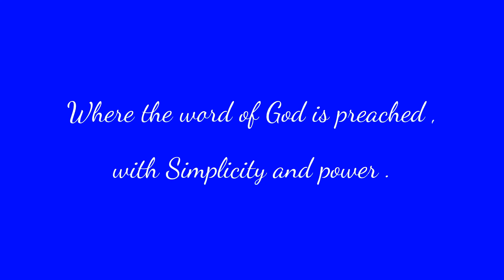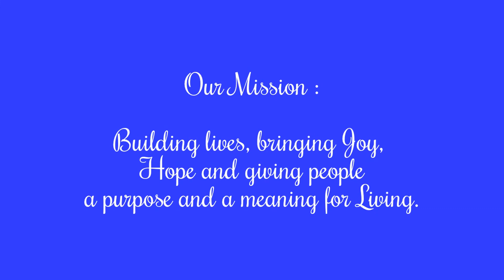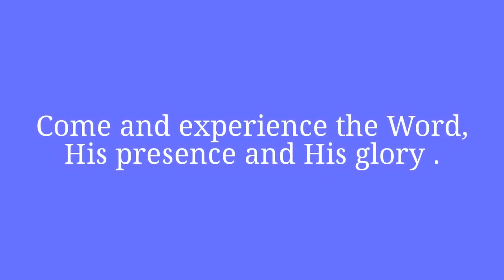Pastor Fred Hood..Teaching.Title : Unity in the Body of Christ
Rhema Victory Church : Where the word of God is preached with Simplicity and power.
Location : Bounces Road Community Hall, 1 Foxglove Close, Edmonton, N9 8LW.